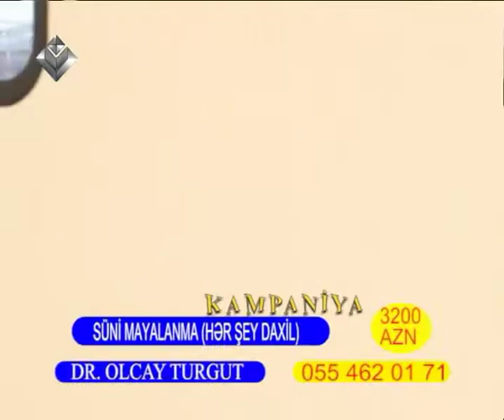SÜNİ MAYALANMA ƏN UCUZ QİYMƏTƏ - DR.OLCAY TURGUT